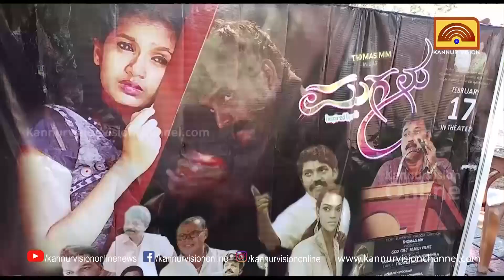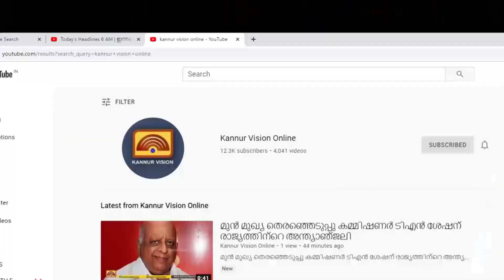ടാപ്പിംഗ് തൊഴിലാളിയായി കർണാടകത്തിലെത്തി സിനിമാക്കാരനായ ഒരാൾ